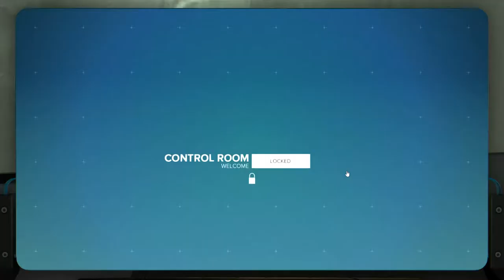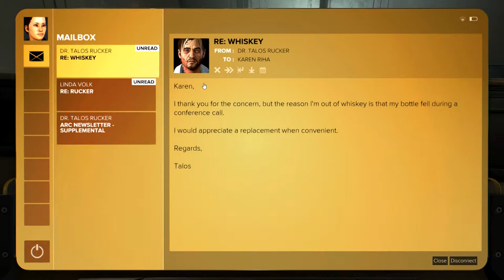Deus Ex: Mankind Divided (Ep. 35 – ARC Pt. 2)